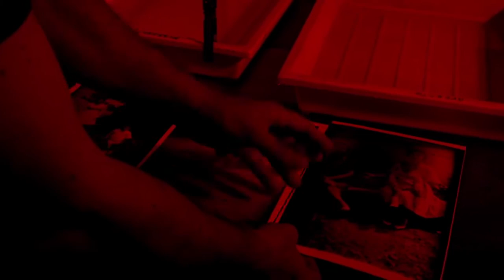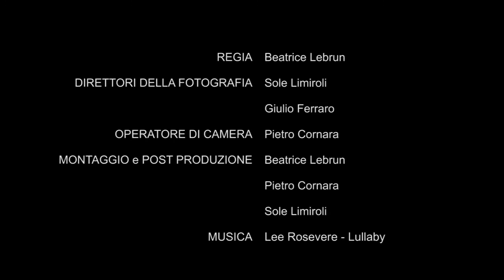Analogico una questione di linguaggio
Una piccola video intervista sulla FOTOGRAFIA ANALOGICA creata da tre studenti filmmaker della SAE di Milano per un progetto documentaristico a scopo didattico.
Le riprese sono state realizzate all'interno dello studio di Bottega Immagine di Milano a luglio 2017.
Un ringraziamento speciale a Beatrice Lebrun, Pietro Cornara e Sole Limiroli.